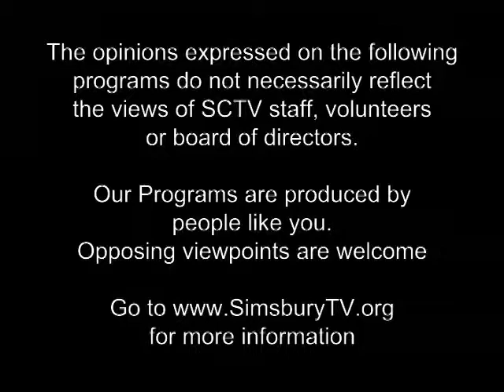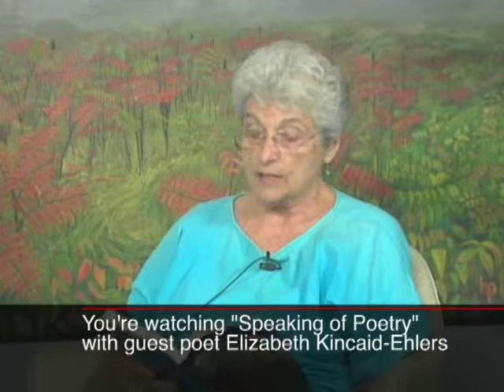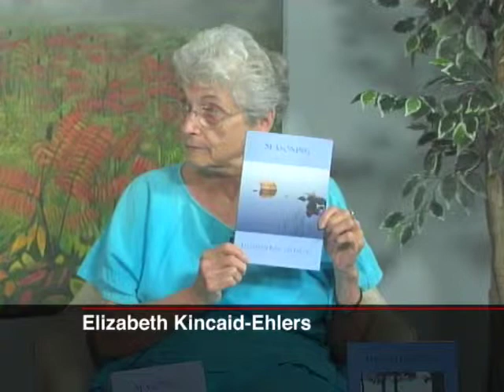Speaking of Poetry Ep13 guest Elizabeth Kincaid-Ehlers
Speaking of Poetry with Rennie McQuilkin Episode 13 Elizabeth Kincaid-Ehlers